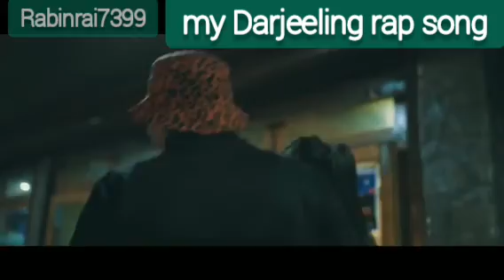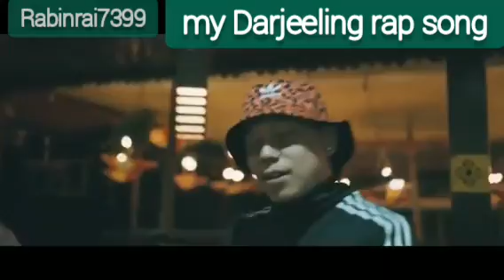2 September 2023